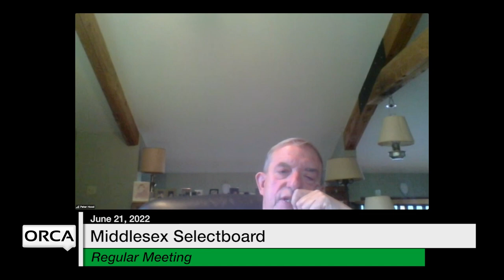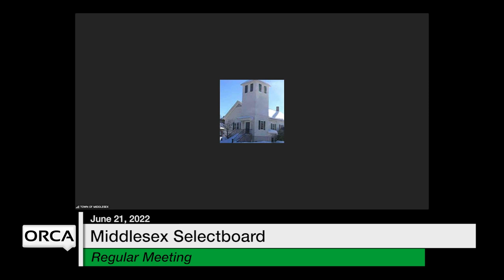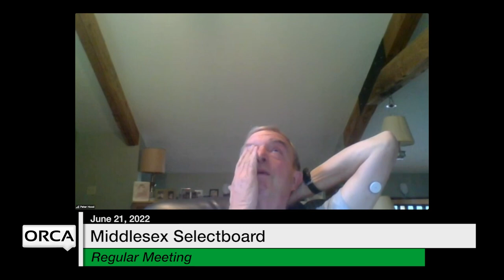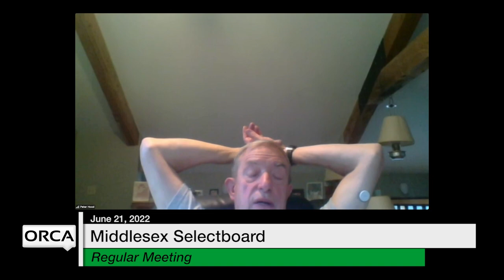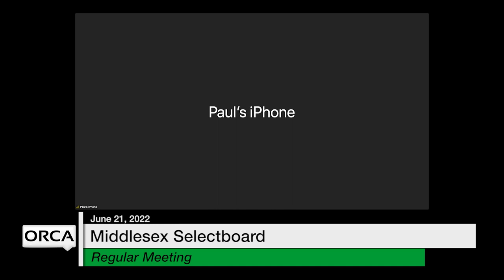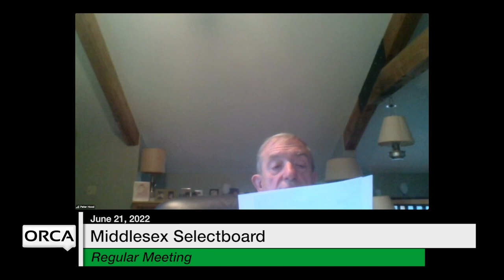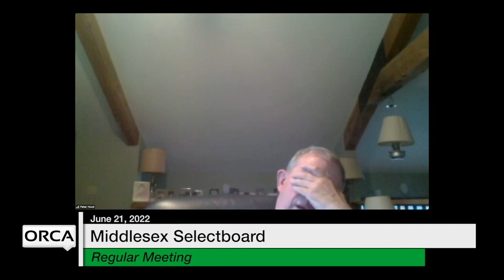Middlesex Selectboard - June 21, 2022 [MSB]